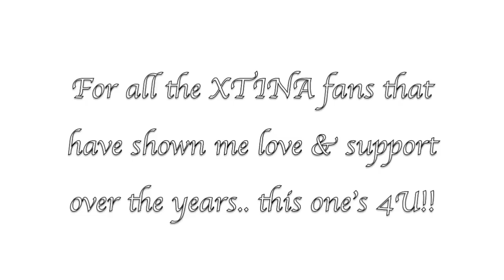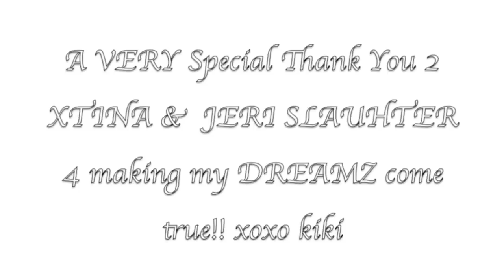KIKI ELY CLASS CHOREOGRAPHY- CHRISTINA AGUILERA UNDERSTAND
THE SOLE PURPOSE IS TO TEACH AND INSPIRE THROUGH MY CHOREOGRAPHY. This class is for all the XTINA fans that have shown love & support over the years. You guys are amazzzing!! Because of you I am able to live out my DREAMZ. A very special THANK YOU to my DANCEMASTA & CHOREOGRAPHER JERI SLAUGHTER!! THANKU THANKU THANKU